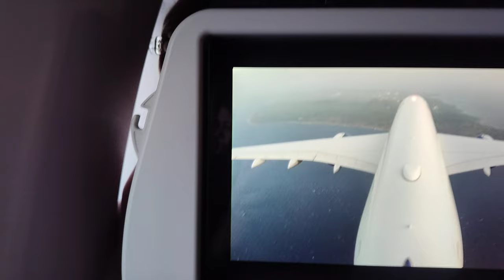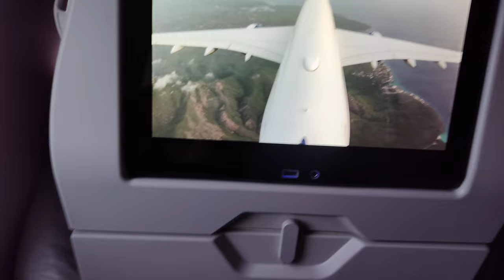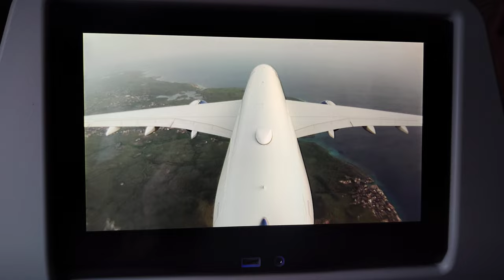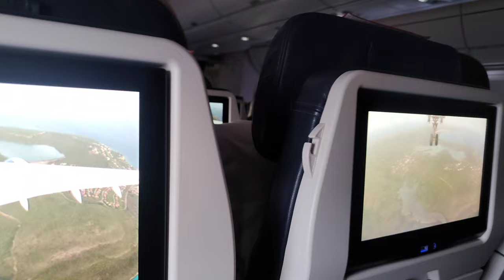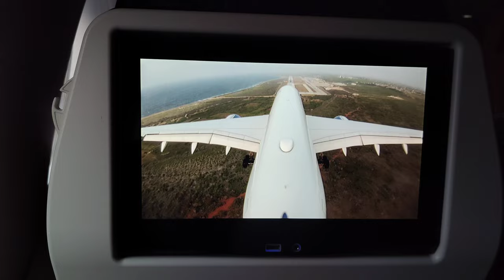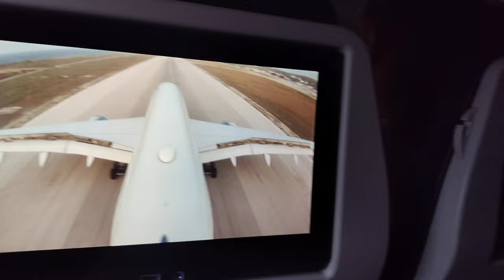Screenview! World2Fly Airbus A350 landing on Curacao! UHD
Impressive landing on the island of Curacao, dutch caribbean, as seen on the entertainment screen and window!
Route:                                Amsterdam - Curacao
Airline:                               World2Fly
Aircraft:                             Airbus A350-941 (A359)
Registration:                    EC-NTB
Flight:                                CD599
Flight time:                       9.5 hours
Seat:                                  9A